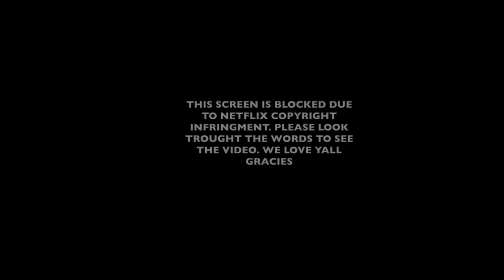(REACTION!!!) FLUFFY CAUGHT HIS SON DOING WHAT?| GABRIEL IGLESIAS PT2